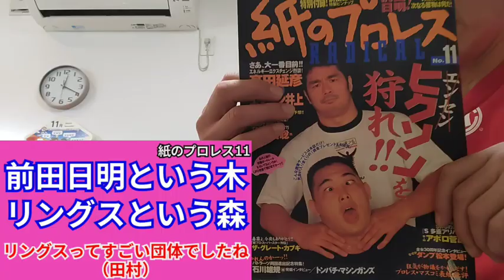【紙のプロレス11】④「前田日明という木」「リングスという森」「リングスってすごい団体でしたね（田村）」【1998】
【紙のプロレス11（1998）】221124

④「前田日明という木」「リングスという森」「リングスってすごい団体でしたね（田村）」